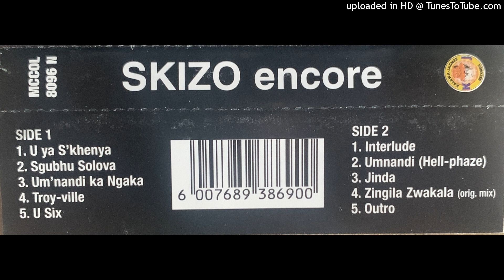Skizo - Um'nandi Ka Kgaka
Selo: Kalawa Jazmee
País: South Africa
Lançado: 1999
Estilo: Kwaito

Skizo 3 3 3 3